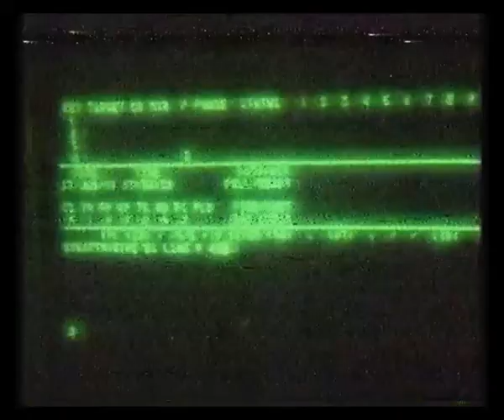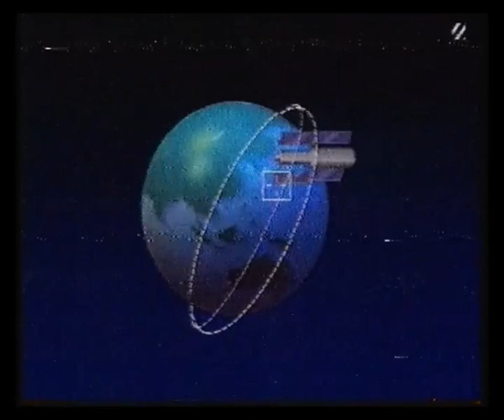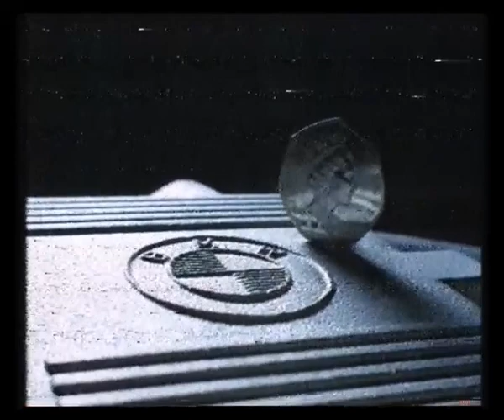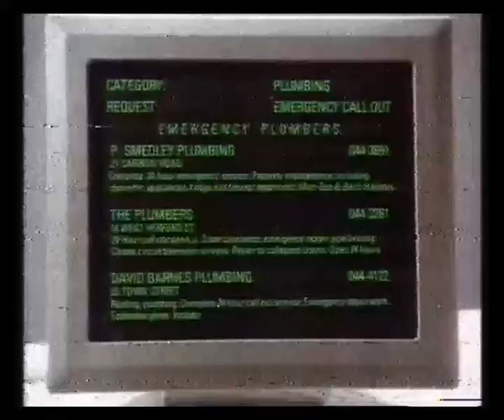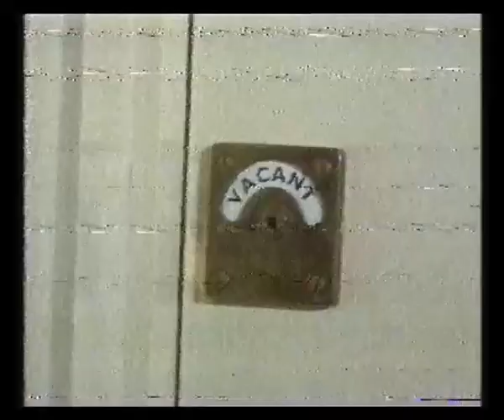TVS - News At Ten - 1991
29th January 1991 - An extended News at Ten covering the latest developments in the Gulf War followed by the ITV National Weather